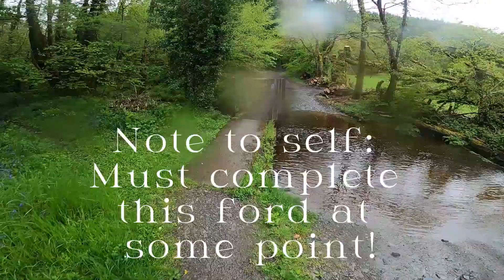The Welsh Tree of Perspective, cuckoos, and return from a wet Tregaron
The cuckoos were out in force on this ride, but I only managed to get a tiny bit of song. Overall it was a good ride, though the weather can sometimes take its toll on the fitness. The early summer warmth took the edge off thankfully.